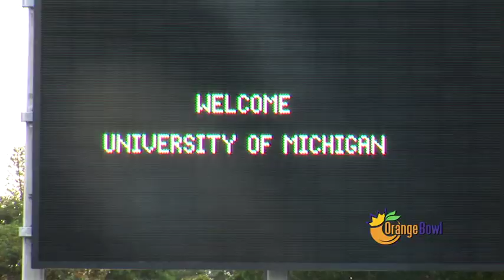Orange Bowl Segment 2